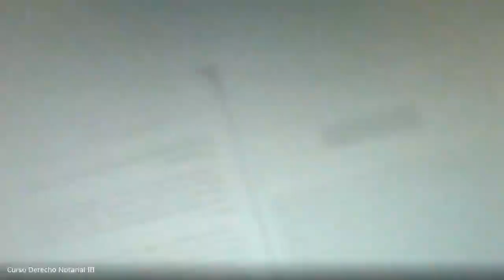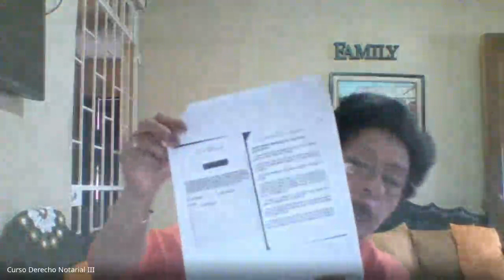Derecho Notarial III, Clase 1 (URG 2021)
Contratos traslativos de dominio